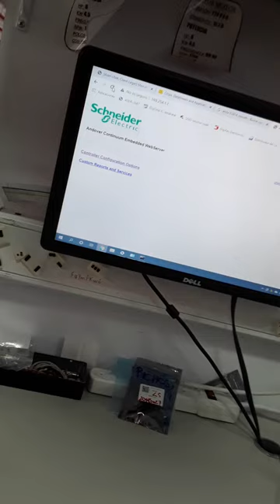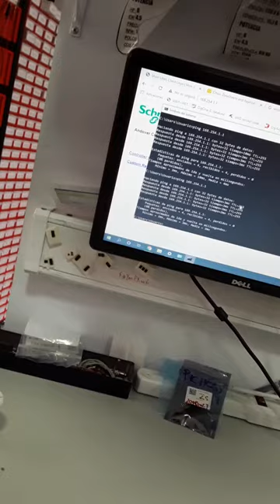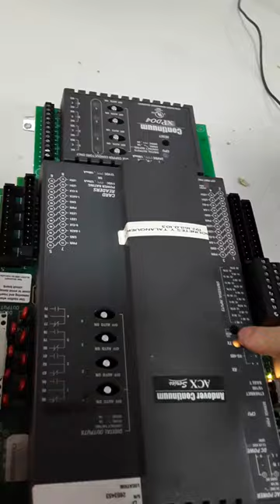CO21020026 MARCA:ANDOVER CONTINUUM TIPO:ACX-5740